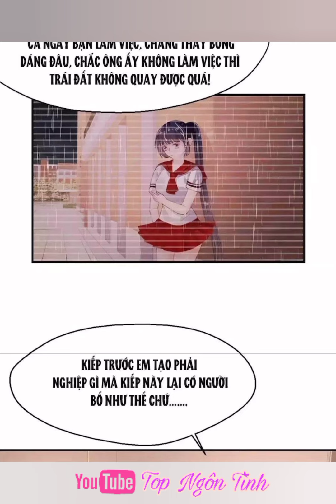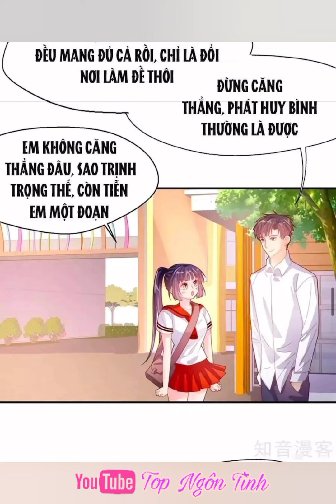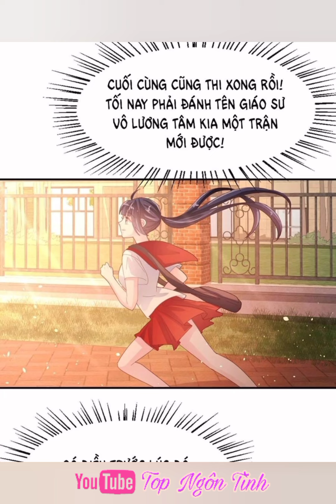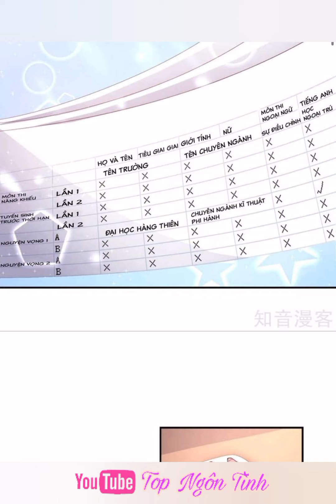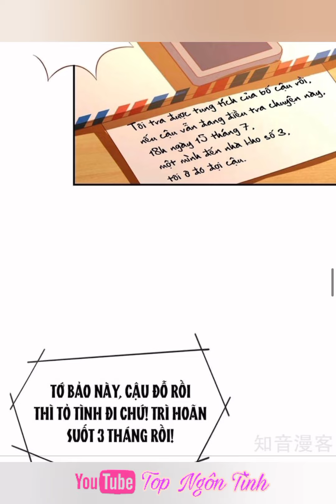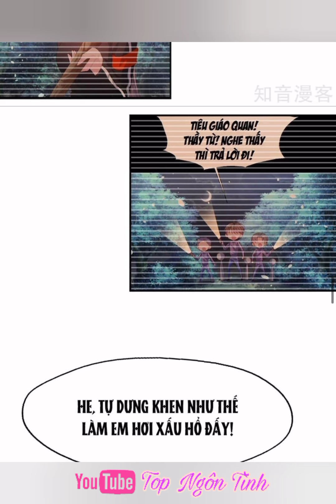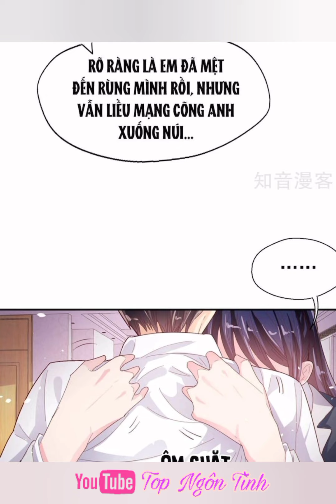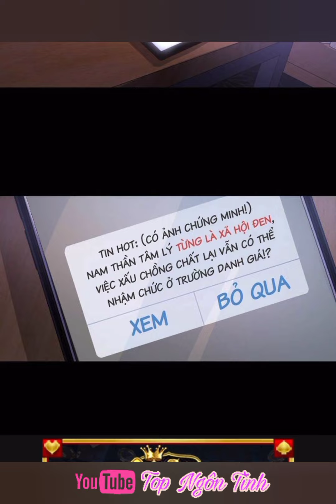Tập 7💥Theo đuổi vợ yêu bạo.lực của tôi//ngôn tình hay//thuyết minh truyện tranh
Kênh thuyết minh truyện tranh tổng hợp những bộ truyện đủ thể loại từ các trang Web mạng olink và các app truyện tranh.